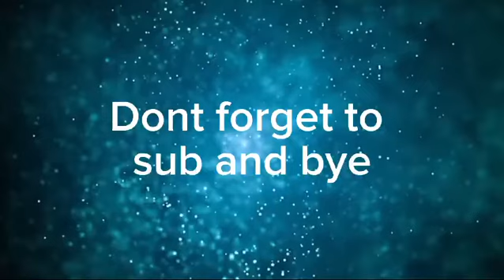Revealing my top 10 best artworks!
Join me as I reveal my top 10 best artworks in this video! From paintings, sketches, and drawings, these are the pieces I am most proud of. Check them out and let me know what you think!